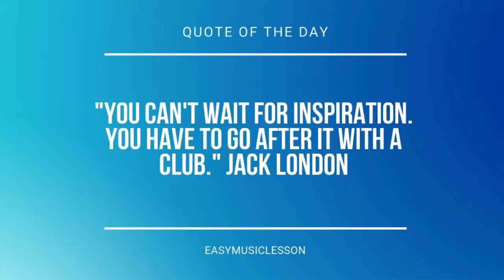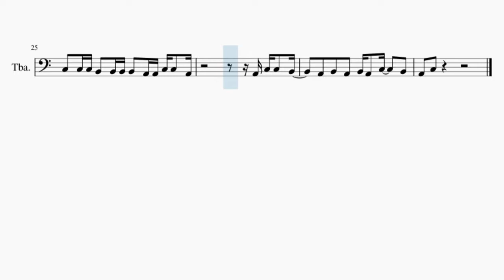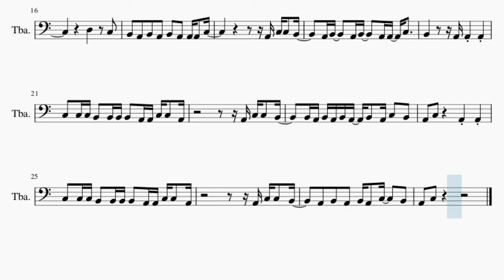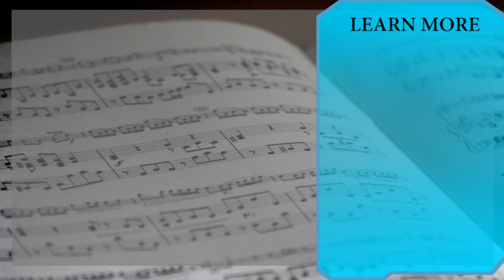SUPER EASY Tuba Sheet Music: How to play Dance Monkey by Tones and I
Comment and let us know how the videos have helped you. It keeps us going! :)Here is a sheet music/tab video on the song Dance Monkey (SUPER EASY) by Tones and I on the tuba. A tuba sheet music arrangement which is transposed to notes that are easily played by tuba, for the song Dance Monkey (SUPER EASY) by Tones and I.

EasyMusicLesson2 teaches you to play the your favorite instrument, through well-arranged sheet music so that you too can learn how to play Dance Monkey (SUPER EASY) by Tones and I on the tuba as fast as you can. A tuba sheet music with backing tracks to help your play the song better.

Chords of Tuba arrangement:
F Maj   F Maj   F Maj   F Maj   F Maj   F Maj

Melody notes of Tuba:
E3 E3 E3 E3 E3 E3 E3 E3 C3
C3 C3 C3 C3 C3 C3 C3 D3
D3 D3 D3 D3 D3 D3 D3 B2
A2   G2   A2   G2   A2 G2   A2   C3   B2
A2 C3     G2 A2   G2   A2   C3   B2
A2 C3 C3   B2
A2 A2     G2 A2     G2 A2   C3
D3   C3   D3   C3   D3   C3   B2 B2   B2
G2   A2           A2 C3 C3   B2
C3     B2     A2 A2   A2   C3
D3         C3
B2   A2   B2   A2   B2   A2   A2 A2   C3
A2 B2     A2 B2     A2 A2   C3
C3   C3 C3 B2   B2 B2 B2   A2 A2 C3 C3   A2
B2 A2 B2 A2 B2 A2   B2   A2 C3   B2
A2   C3         A2     A2
A2   B2   A2   B2 A2   C3     B2
A2   C3